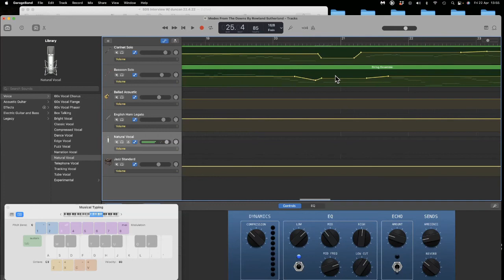Rowland Sutherland - South Downs Songbook - Composer Interview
00:00 Rowland Sutherland South Downs Songbook Composer Interview
00:13 Composer backgrounds, influences and setting the scene for their piece
11:58 Getting started and choosing a stimulus
20:33 Particular music techniques and ideas (including how technology is used)
16:26 Structure in the compositions
30:07 Developing
35:29 finishing the composition
38:35 getting ‘unstuck’

Part of resources created by the Orchestra of Sound and Light's South Downs Songbook project

By commissioning contemporary songs and compositions Orchestra of Sound and Light are celebrating the South Downs as a place that inspires world leading writing, painting and photography

What we did:

live tour of newly commissioned songs and compositions by leading UK composers and student composers 20-30 June 2022

live composition workshops and performances Feb-June 2022
FREE digital resources pack including downloadable sound samples, photos, poems, paintings & prints, all inspired by the South Downs

workshops in schools and colleges across East Sussex and Brighton & Hove
four new five-minute songs for the Orchestra of Sound and Light
by four established UK composers inspired by the South Downs:
Evelyn Ficarra, Ed Hughes, Rowland Sutherland, Shirley J Thompson
online composer interviews and how tos (coming soon)
live performances of new works by GCSE and A level music students
an expanding online songbook

Education consultant: Duncan Mackrill

Our Partners and Funders

Project funding from Arts Council England

Partner Schools and Colleges:

BHASVIC, Brighton
East Sussex Academy of Music, Lewes
Hastings Academy, Hastings

Partner Organisations:
South Downs National Park Authority